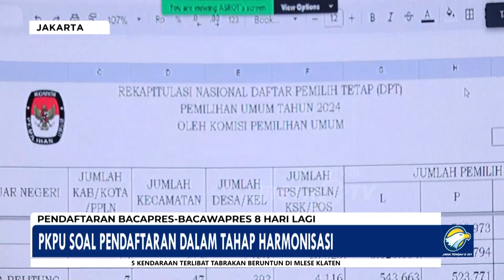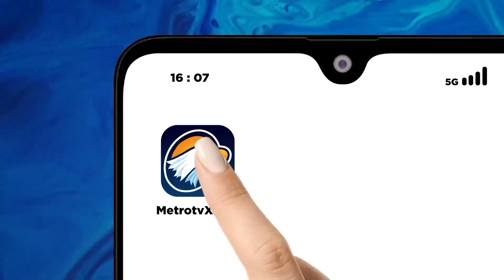Pendaftaran Bacapres - Bacawapres Tinggal 8 Hari Lagi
METRO TV JATENG & DIY, Pendaftaran bakal calon presiden-bakal calon wakil presiden tinggal 8 hari lagi, persisnya pendaftaran berlangsung 19 hingga 25 Oktober. Bagaimana KPU mempersiapkan pendaftaran bacapres-bacawapres dan apa saja ketentuan yang harus diikuti dalam proses pendaftaran di KPU?